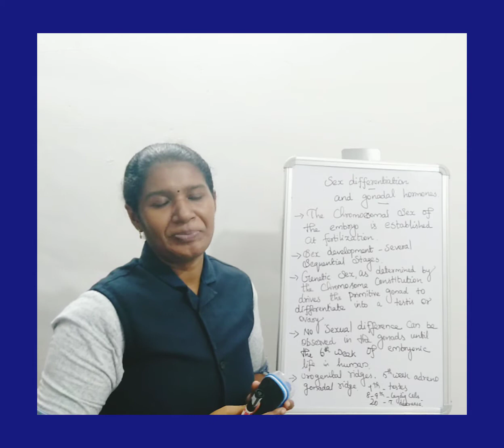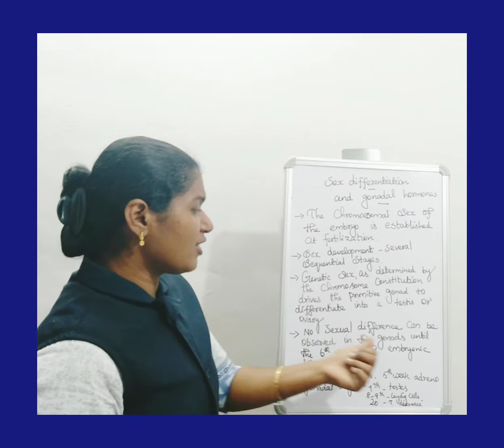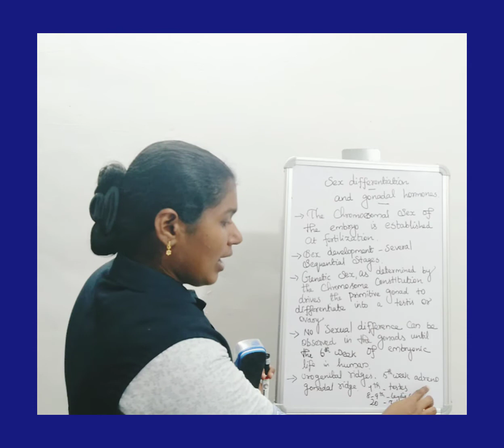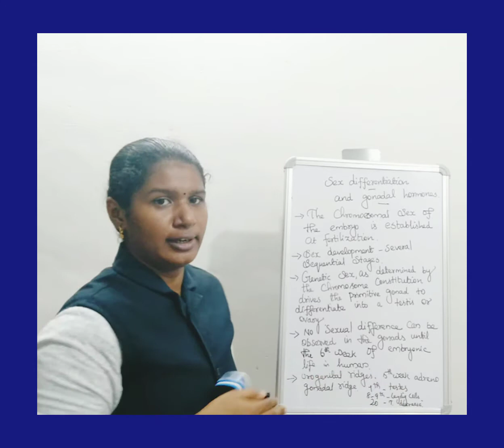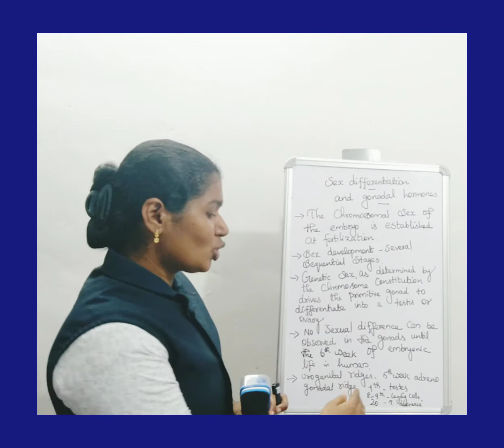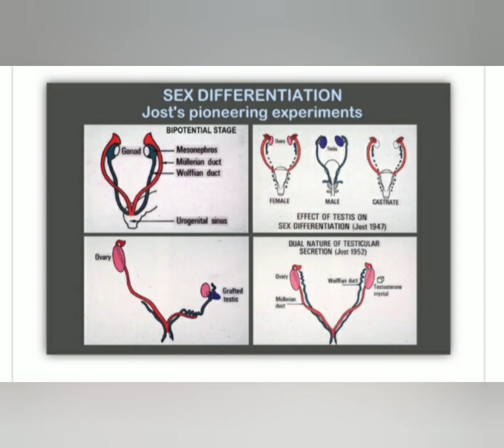SEX DIFFERENTIATION AND GONADAL HORMONES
What is sex differentiation? Which stages  of gestation period  we can find out the sex of the individual? ☝️